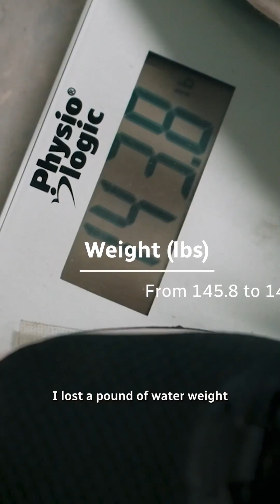Testing how extreme heat affects the body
Why is extreme heat so dangerous to the human body? CBC’s senior health and medical reporter Lauren Pelley went to Brock University’s Environmental Ergonomics Lab to find out.